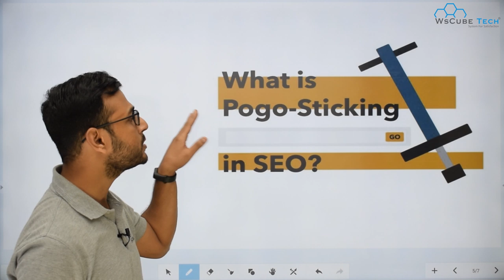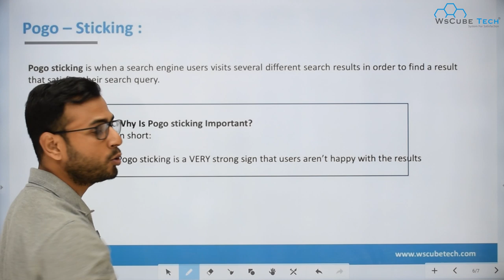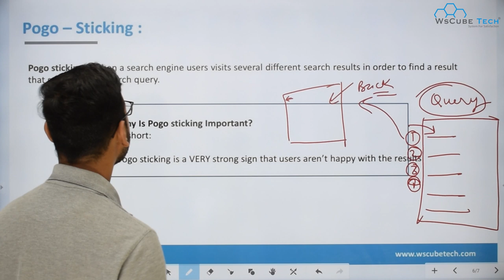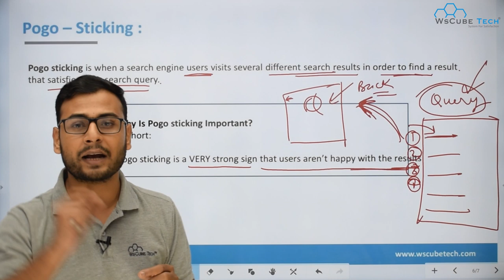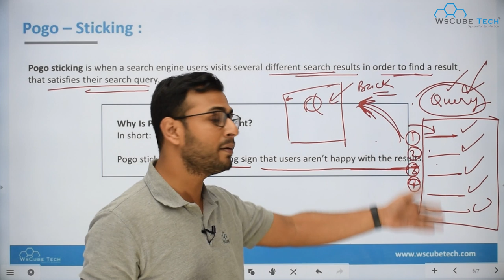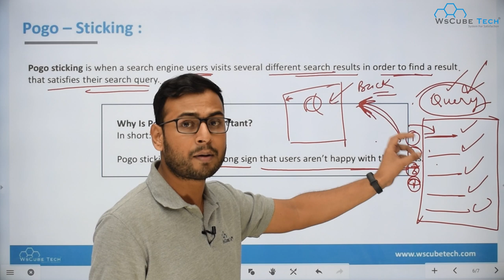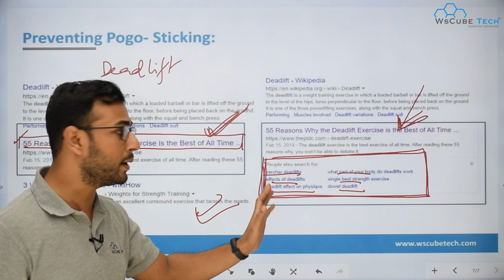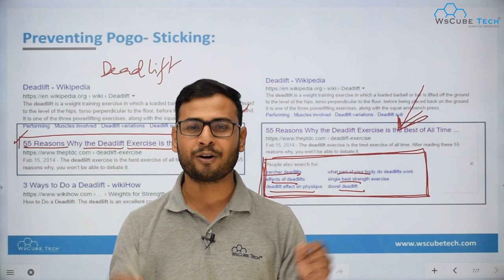[SEO ]What is Pogo- Sticking? | Direct Ranking Factor Explained | (in Hindi)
In this video, I am trying to explainWhat is Pogo- Sticking? | Direct Ranking Factor Explained Please do watch the complete video for in-depth information.